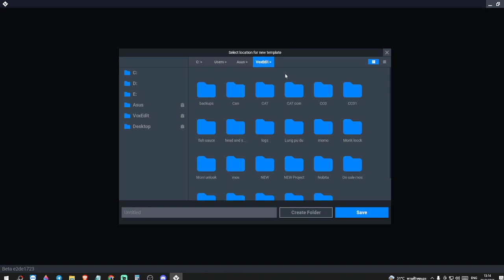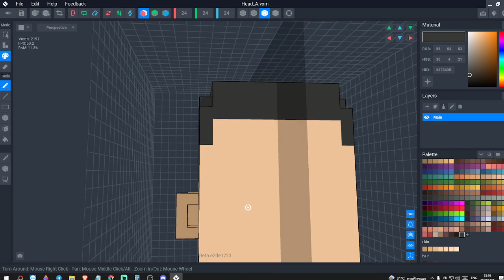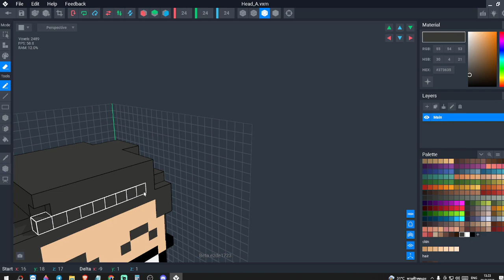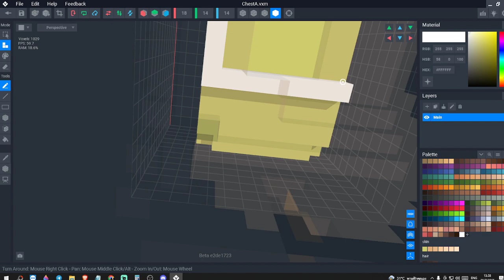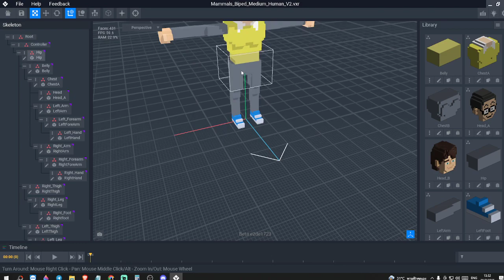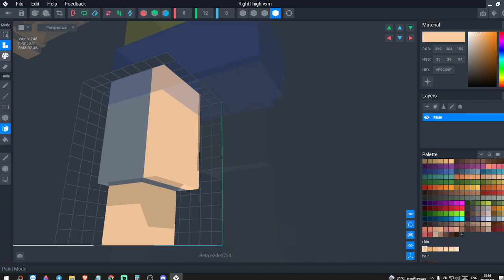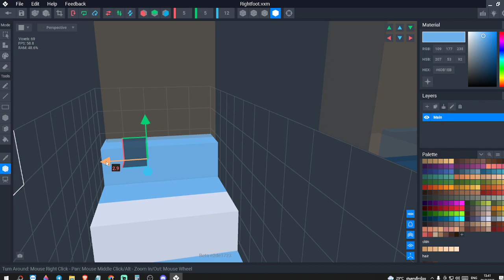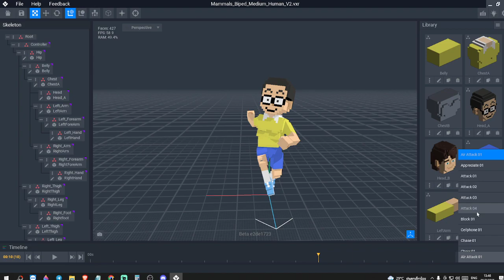VoxEdit EP.1 : โนบิตะ Nobi nobita (Nobita)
VoxEdit EP.1 : โนบิตะ Nobi nobita

สามารถ โดเนท ผ่าน BSC / พร้อมเพย์ ได้เลยนะครับ ขอบคุณครับ

‼️พิเศษ‼️
(ใส่ได้จำนวนจำกัด) สำหรับใช้ในการเทรด และการซื้อ NFT